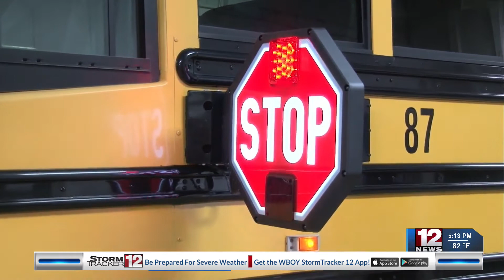Another school year begins for multiple counties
Randolph, Barbour and Gilmer counties went back to school Wednesday.